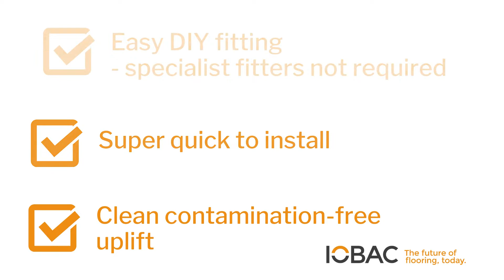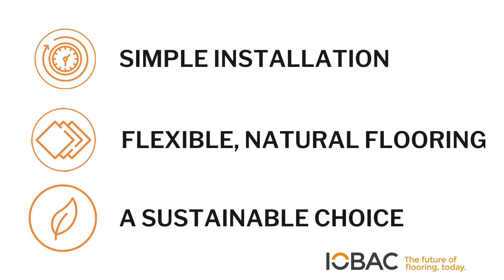Beautiful Magnetic Wood Flooring Made Easy with Ezy-Install Underlay I DIY installation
🤩 Install stunning wood flooring in more than half the time using Ezy-Install Underlay.
⏩ Simple method for DIY /non specialist trade installation.  Adhesive-free - no messy sticking or fiddly clicking.
♻ Cleanly uplift and reuse floor planks in other projects.